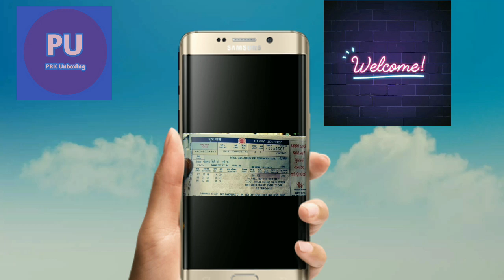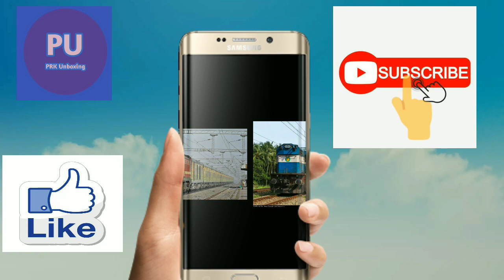Censal Tikat Ka Refand Kese hoga/कैन्सल टिकट का पैसा कैसे मिलेगा/cauntar Onlain Tikat Refand/train T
Hi Dosto Ap Sabhi Ka Humre YouTube Channel swagta he ap dekh rahe PRK UNBOXING Dosto Aj ki videos me hum baat karge ki Agar Ap ka train tikat Agar cauntar ka he ya online tikat he to ap ko apna refand kese milega video pura dekho for ap ko sab samjh a jayga Agar Ap Ko Humra Video Pasand Aye Or Ap Ki Help  Hui Ho To Videos Ko Like Or Humre Chenal Ko Subscribe Jarur Karna Bhi Ap Loga Or Video Ke Reletiba Ap Ka Koie Sawal Ho To Video Ke Niche Cament Box Me Cament Jarur Karna Me Ap Ko Replay Jarura Karuga Thanx For Waxing Jay Hinda Bande Matarm

हेलो दोस्तों आप सभी का हमारे यूट्यूब चैनल में सावगत है आज हम इस वीडियो मे बात  करेगे की अगर आप का टिकट काउंटर का हे या फिर ऑनलाइन टिकट हे तो आप को आप कैसे पैसे कैसे मिला सकता है  आप को रिक्वेस्ट है वीडियो पूरा देखो  अगरहमारी वीडियो से आप की हेल्प हुई हो तो विडियो को एक लाइक कर देना और इस तरह की वीडियो देखने के लिए हमारे चेनल को सब्ˈस्‍क्राइब्‌ जरूर करना अगर विडियो में आप को कही पर कुछ समझ में नहीं आया हो तो विडियो के नीचे कमेंट बॉक्स में कमेन्ट जरूर करना में आप को उस जवाब दूँगा विडियो देखने के लिए दिल से दान्यवाद जय हिंद बन्दे मातरम🙏🙏🙏🙏